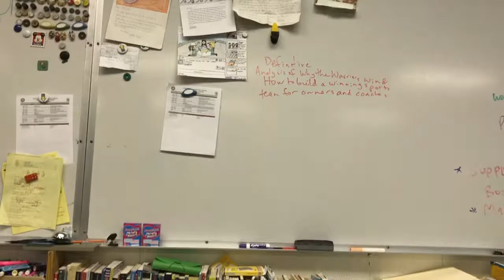Derpie Cat composes Happy Father's Day Song!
Wow, superb composition. Can I have this song? I want to take credit for it. Copyrighted by me! (Just Kidding, it's all hers.)

Father's Day Songs composed or relyriced by my Students. They wrote the song lyrics in their Father's Day cards, and I required they sing it for youtube so I knew they were legit.

Father's day, lesson, song, composition, public, school, teacher, music, education, lesson, ukulele, uke